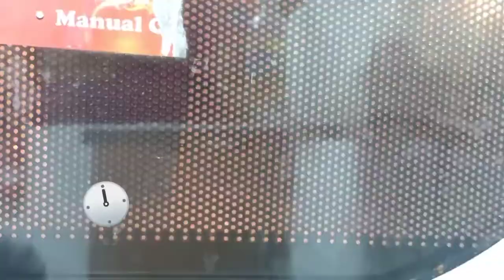Microwave mug cake ..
very easy yet tasty recipe.
بہت آسان اور کم وقت میں بننے والی
گھر میں ہی موجود سامان کو استعمال کر کے بنائیں